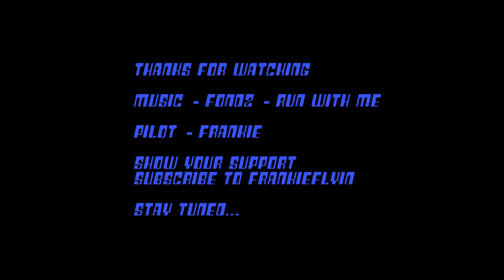Revolution N.Y.M. - 3 Vent kite flying at Rodd Point, Iron Cove with Frankie